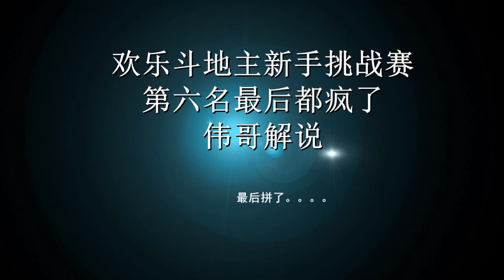欢乐斗地主新手挑战赛第六名最后都疯了伟哥解说